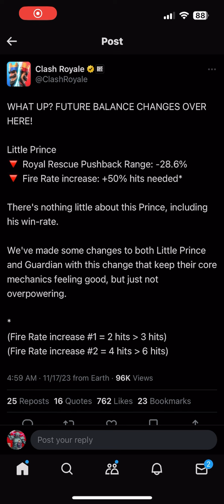Supercell EMERGENCY NERFED the Little Prince did they kill the card? - Clash Royale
Supercell decided to emergency nerf the little prince for the 2nd time since release. Is the card already dead? Or is it still extremely strong?